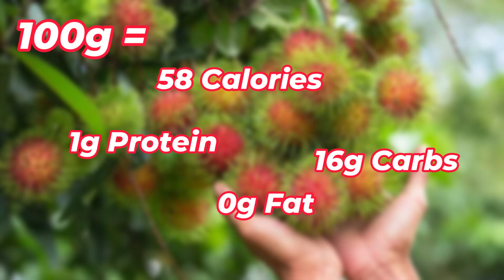What Are Rambutans?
Discover the exotic fruit known as Rambutan, also referred to as Spanish Lime. Learn about its taste, appearance, and how to enjoy this unique tropical fruit. Watch to uncover all you need to know about Rambutan! Don't miss out on trying this delicious treat!

- What the Heck Is a Rambutan and How Do You Eat It

Timecodes:
00:00 - What is a Rambutan?
00:50 - Rambutan Uses?
1:06 - How to Store Rambutans
1:16 - Nutrition Facts
1:36 - Health Benefits